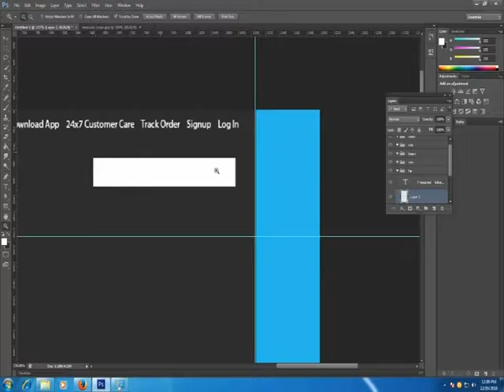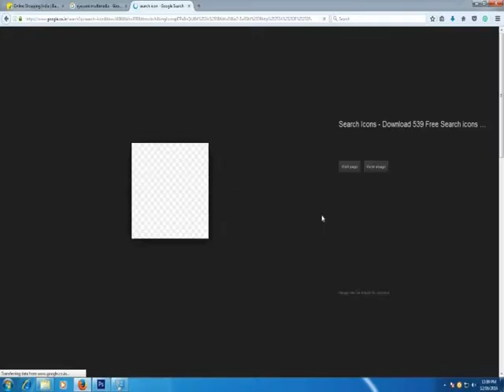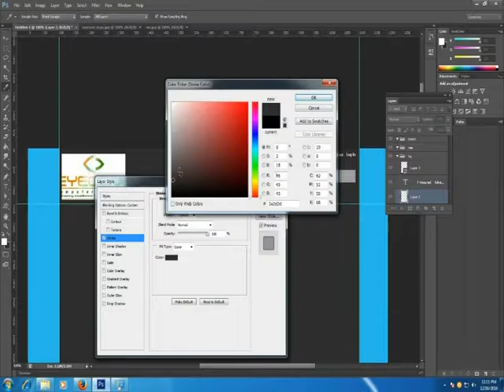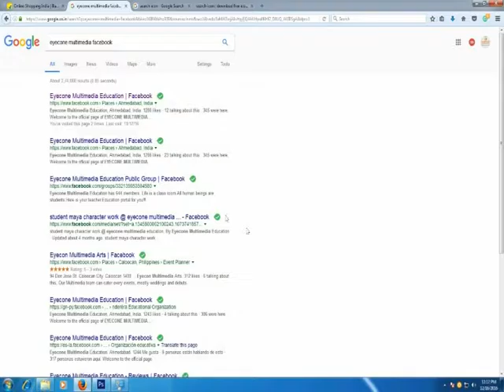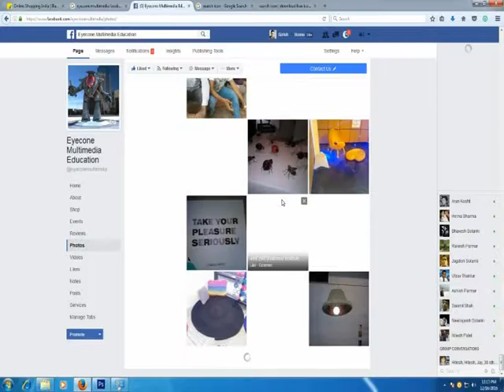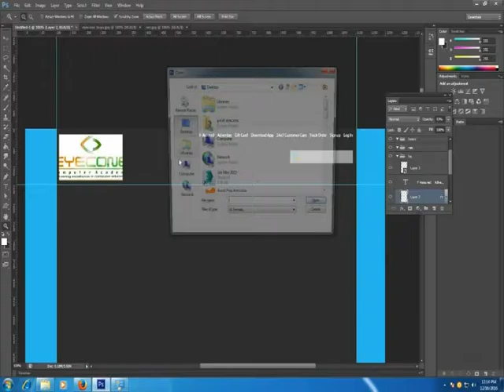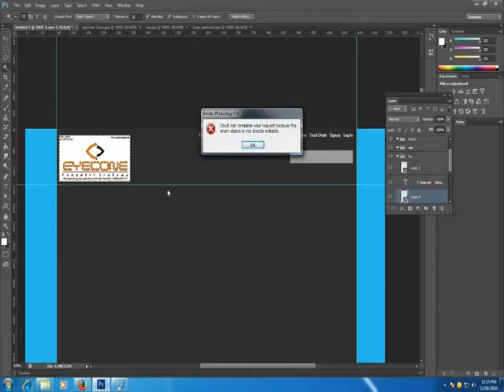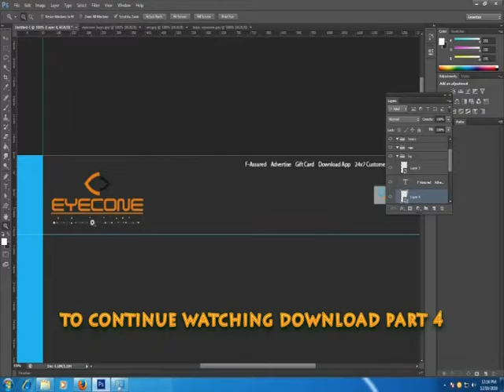how to design a website layout in photoshop part-3